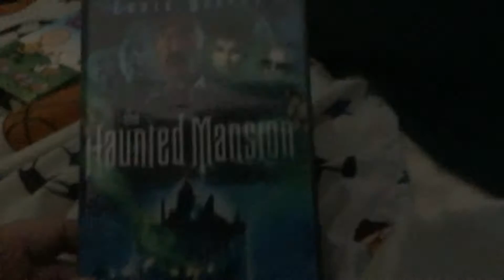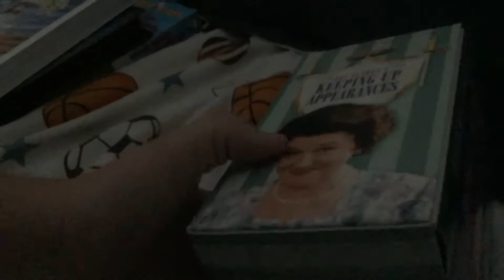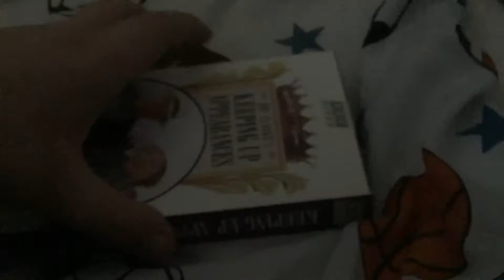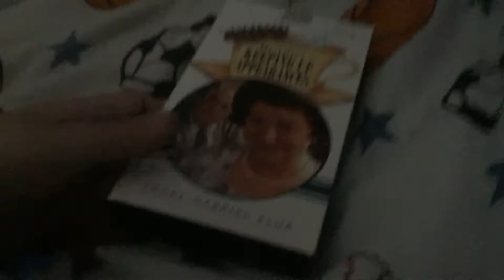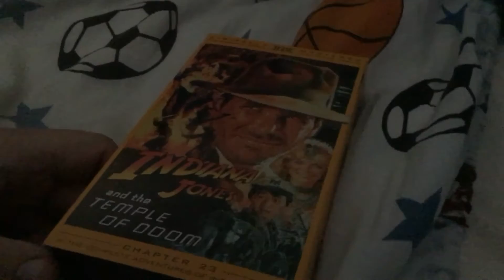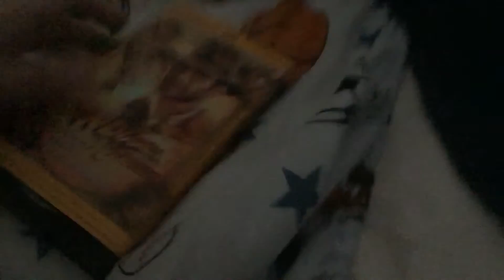BIG VHS Update For 10/02/17 Part 2